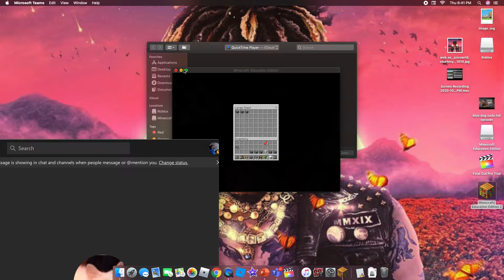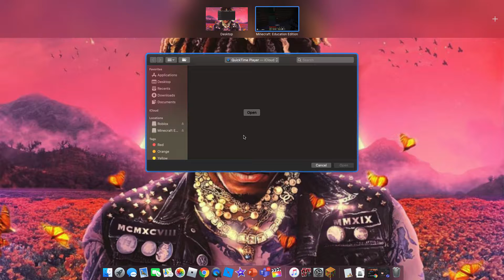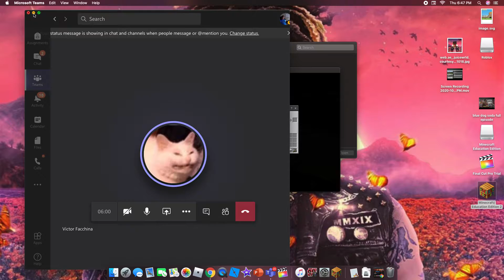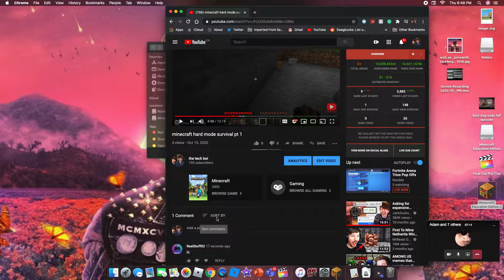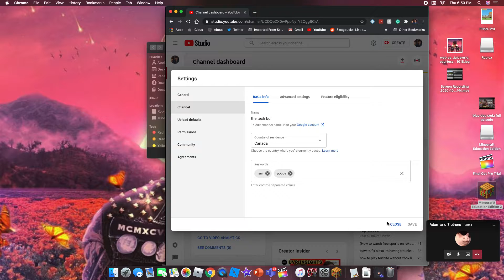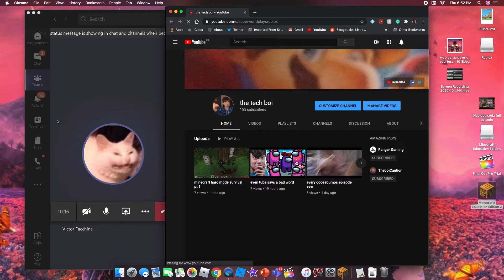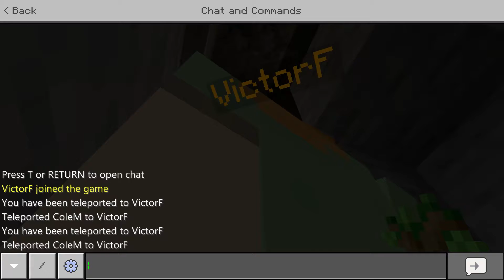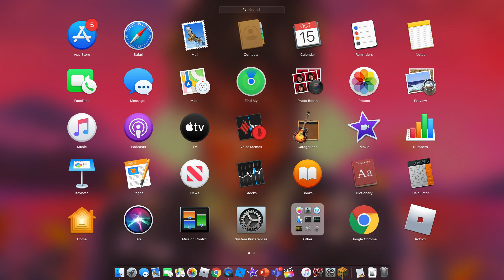minecraft hard mode episode 2 with realstuffx2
my mouse my keyboard my pc link to realstuffx2's channel